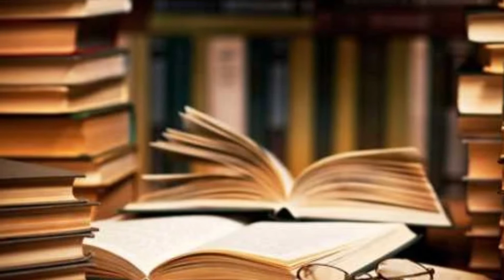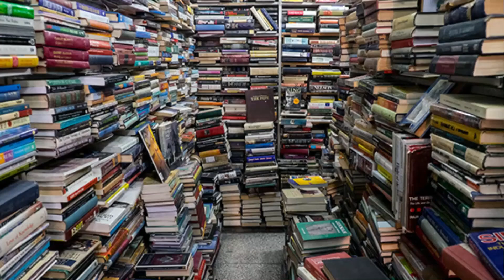Real Definition of Knowledge | Is Knowledge only relate from books? | Knowledge is Power